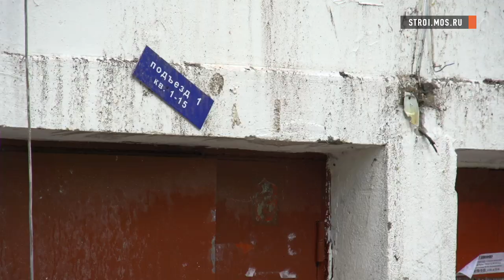Хрущёвки: всё о сносе пятиэтажек в Москве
Как строили «хрущёвки», где и почему сейчас идёт их снос? Коротко о новой программе реновации кварталов и расселении москвичей – в сюжете нашего корреспондента Ольги Зеневич.

*в сюжете использованы кадры из х/ф «Июльский дождь» Марлена Хуциева